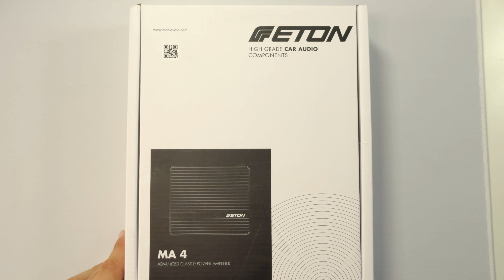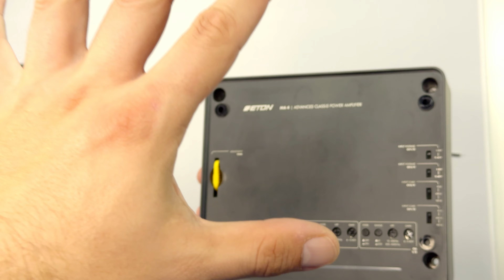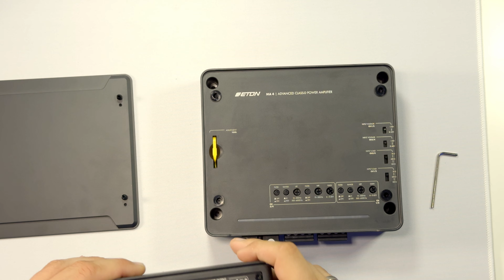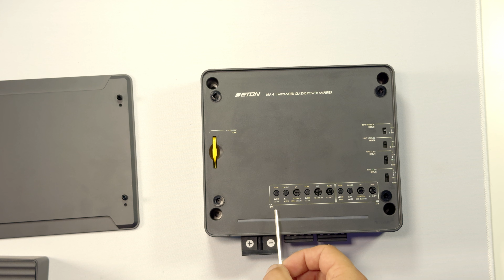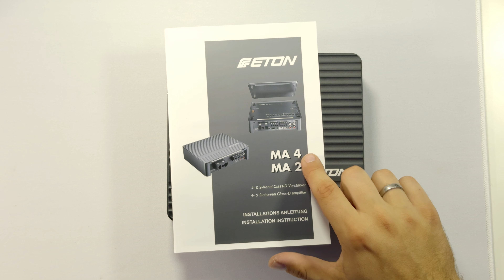ETON MA 4 - Ein würdiger Nachfolger für die ETON MINI 150.4?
In diesem Video nehme ich die brandneue ETON MA 4 Endstufe genauer unter die Lupe. Als Nachfolger der beliebten Mini-Serie verspricht die MA-Serie mehr Leistung und neue Features. Ich zeige euch die Unterschiede, prüfe die Qualität und gebe meine ersten Eindrücke vom Klangbild – lohnt sich der Umstieg?

Ein paar andere Videos für dich:
🎥 ATF DSP PC-Tool Update 5.05

VORSICHT: Ich übernehme für meine Tipps und Tricks keinerlei Haftung! Falls du an deinem Auto schraubst, dann machst du das auf eigene Verantwortung!